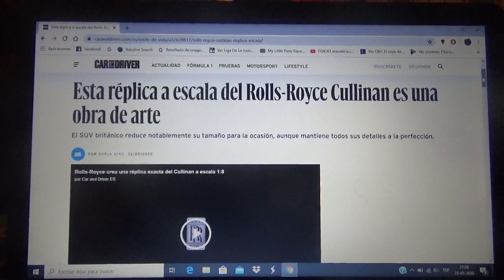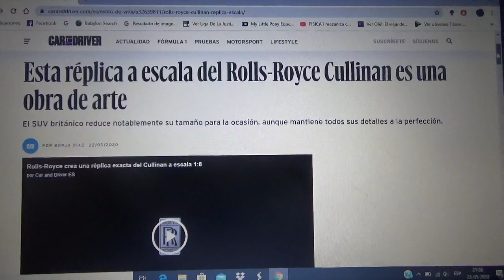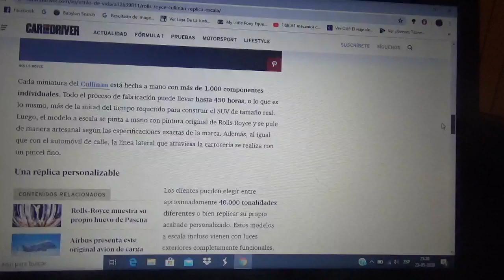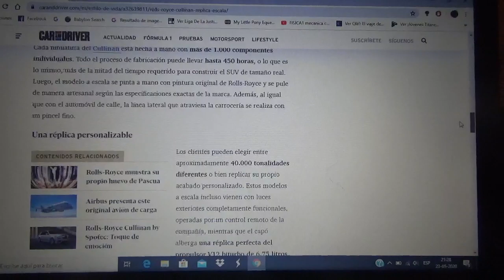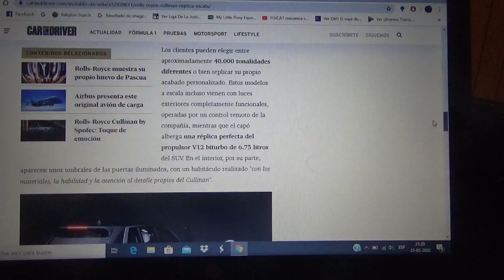Esta es una réplica a escala del Rolls Royce Cullinan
El SUV inglés redujo su tamaño notablemente y se reprodujo cada uno de sus detalles a la perfección